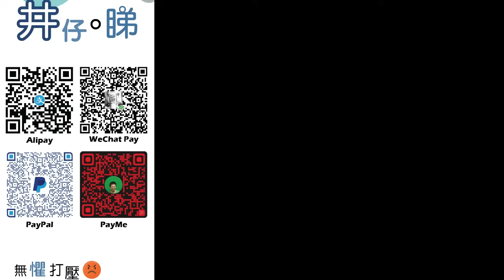曹查理為緬甸詐騙犯賀壽道歉!直認為錢而做!畀經理人害了?!|內地男從KK園區被贖回後鬧爆家人?!|井仔分析點解有人自願回到kk園區!|井仔點睇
：(電話) 93293263
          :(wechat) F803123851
希望大家可以幫手：

1. 免費訂閱「思古井 井仔點睇」youtube 頻道
2. 讚好並留言支持
3. 將此影片分享開去